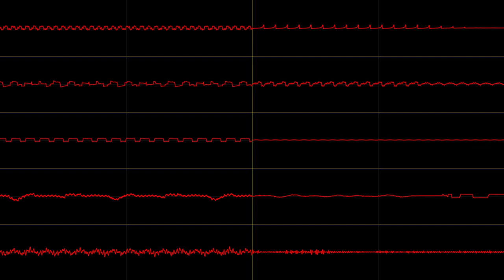Command and Conquer Red Alert 3 Soviet March [Chiptune remix]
"All sound chips are equal, except some sound chips are more equal than others" -A slight alteration to a phrase from the blurb of the book "Animal Farm"
PLOGUE CHIPSOUNDS HAS BEEN USED.